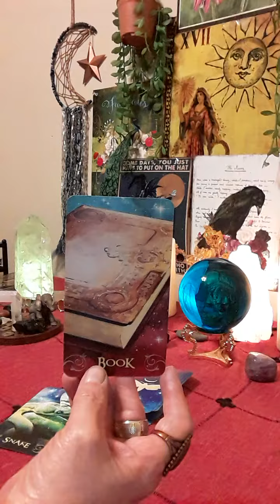🌷Unexpected Messages From The Universe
🔮Book a personal reading at (Put In Subject Line: TAROT READING) This is a 15 minute recorded video session sent back to your email.